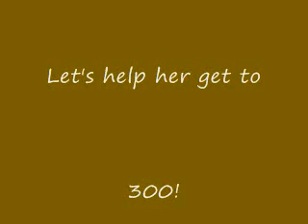TheGreenFlamingo717 is having a Giveaway!